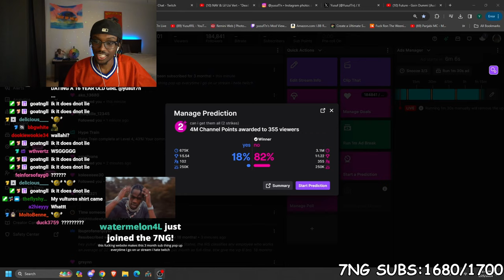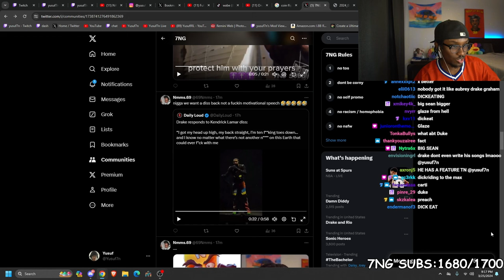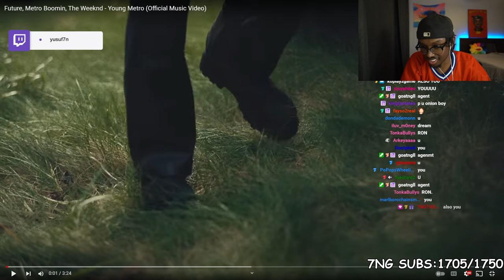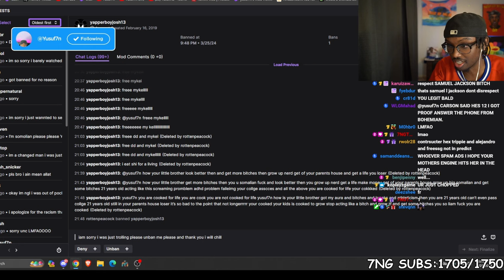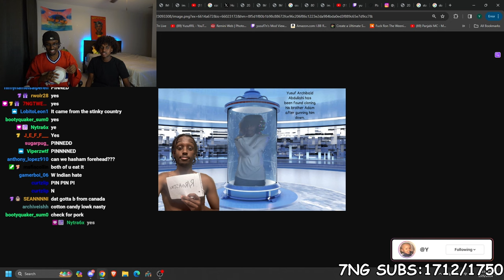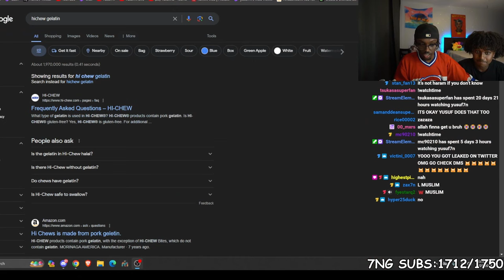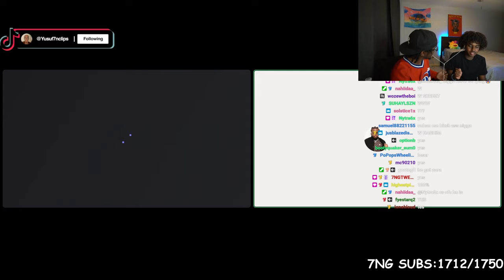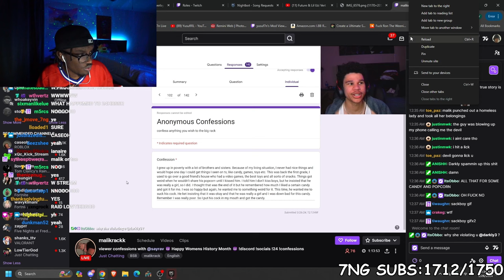Streaming With my Brother || Streamed 3/25/2024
Chapters:
0:00 Intro
33:35 Twitter
1:06:32 Jason's Music Vid
1:11:00 Buying a Celebrity Sheisty
1:17:51 Confronting a  PEDO
1:48:38 Unban Request
1:55:48 Snack Unboxing (With Brother)
3:36:55 Fortnite
3:54:15 Outro